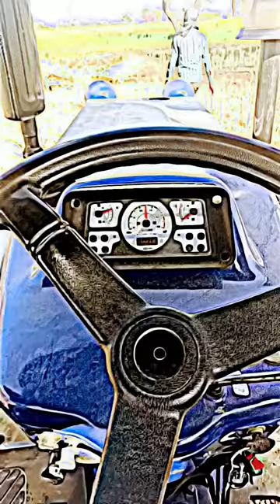farming farmer vlog farmtrac60